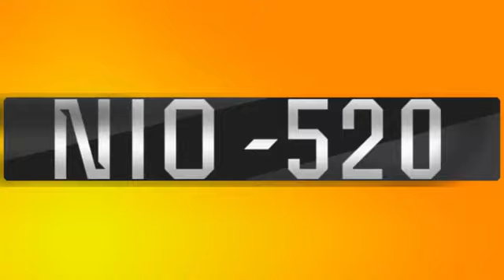NORTH_KOREA__vs__RUSSIAN_-_SPECIAL_FORCES_HAND_TO_HAND_COMBA